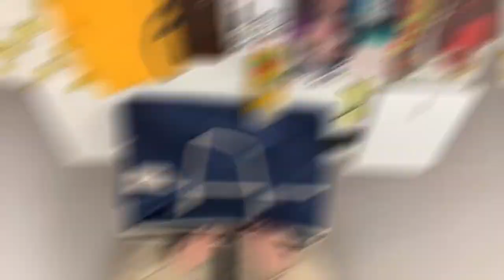大容量時尚韓版旅行袋